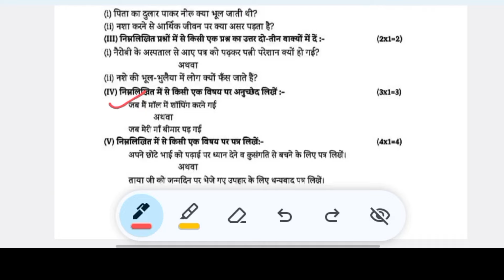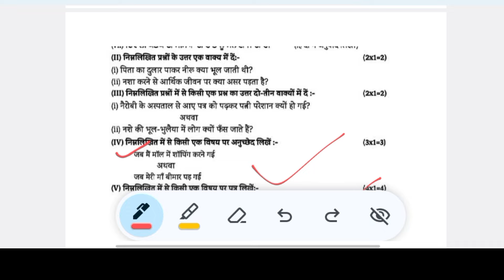Class 9 Hindi December Bimonthly Real Paper Punjab Board